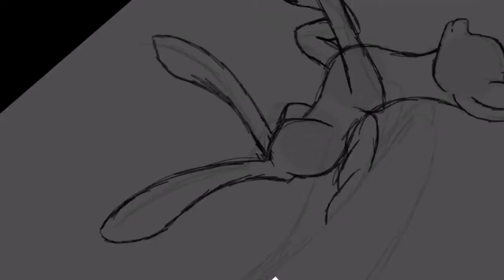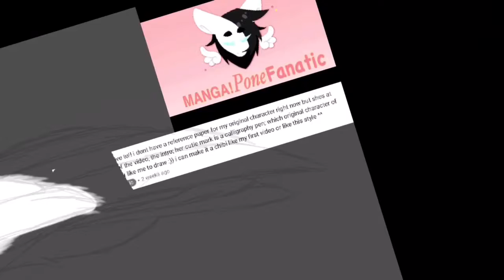MangaPoneFanatic ~Art Trade~ MLP Speedpaint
An art trade with the extremely talented Manga Pone Fanatic! I love the beautiful yet simple design of this OC, along with their unique art style. I'm sorry for not uploading that often and I apologise for the amount of time this Trade took, and I may not be able to upload too often.
Regardless, I hope you enjoyed the video. ^.^

Time: 2 hours 50 minutes
Drawing: SketchClub
Editing: iMovie

Music~
Nightcore-Symphony

Wattpad: Kawaii Dragoness
SketchClub: Kawaii Dragoness